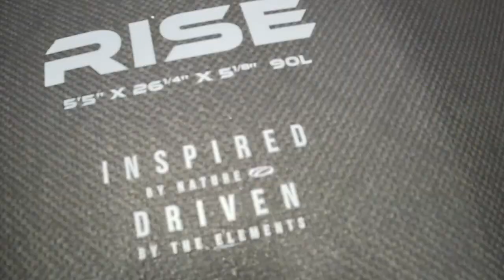Ozone Rise V1 Wingboard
Kort recension av Ozone Rise som med sin konstruktion och design är något av de finaste på marknaden!
Short review of the Ozone Rise which with its construction and design is one of the finest on the market!